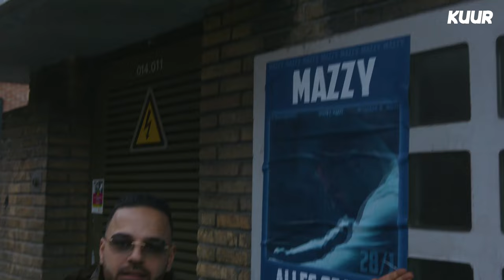Kuur Op Straat - Februari 2022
Mazzy gaat in deze editie de stad in en vraagt Bergenaren om hun mening over drugs.